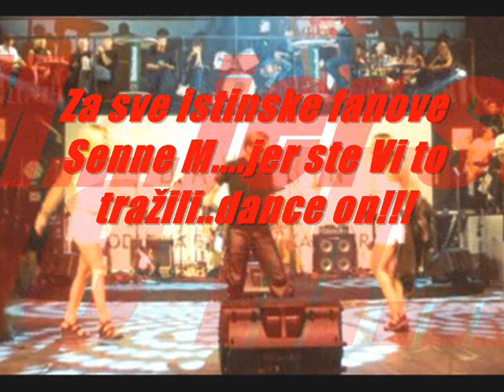Senna M.-Zlatna Ribica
Zlatna ribica

negdje u gradu je
zelje ostvaruje zlatna ribica
mene ocekuje zlatna ribica

u jednoj banci
zlatna ribica postoji
kada je nadjem
nek mi zelje tri izbroji

ref.
prva bit ce djevojke
druga cisti zrak
zadnja bit ce novac za zivot lijep i lak
moram je pronaci

Some translation: Zlatna ribica (Gold Fish) negdje u gradu je (is somewhere in the city)
zelje ostvaruje (She makes wishes come true)
mene ocekuje(She expects/is waiting me to come) u jednoj banci (in one Bank [economy, not River Bank]
zlatna ribica postoji [The Gold Fish exists/is]kada je nadjem(when I find her) nek mi zelje tri izbroji (let it happen that she counts [she will allow me to ask her make three wishes come true] three wishes)
prva bit ce djevojke (the first wish will be Girls) druga cisti zrak (The Second will be Clean / Fresh Air) zadnja bit ce novac za zivot lijep i lak (The Last will be Money for Life nice and easy [word sequence in Croatian is not the same like that in English]) moram je pronaci (i have to / must find her)

by jmarinkovic